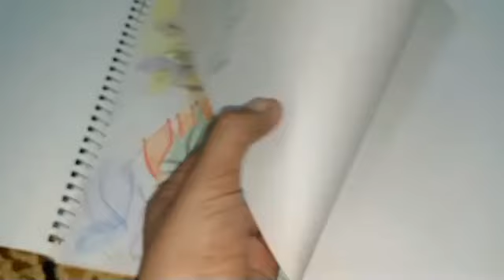Amrud aur Sharifay ki shadi♥️♥️😂😂😂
Amrud aur Sharif ki shadi♥️♥️😂😂😂

Asalam. w